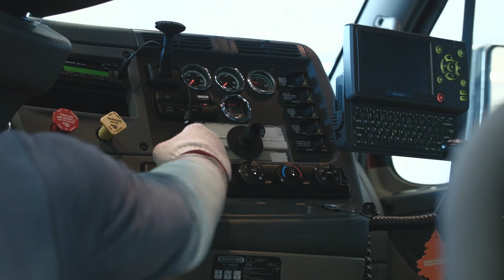Steve's Livestock Liftdeck Trailer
A video project for Steve's Livestock promoting a newly designed Liftdeck Trailer. I got to travel to Alberta for this project!